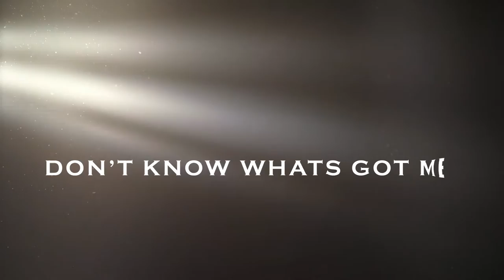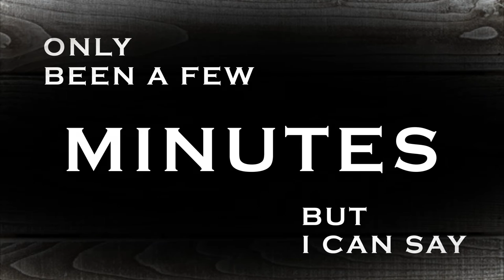Xavier Joseph- Make Her Mark (Official Lyric Video)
The Official Lyric video for the new single "Make her Mark".